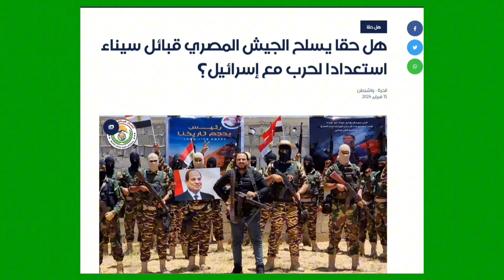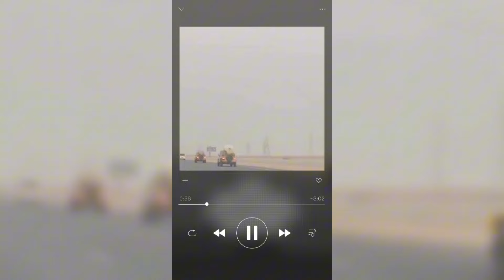عاجل-الجيش المصري يقوم بتسلييح قبائل سيناء لمواجهة إسر.ائيل- شائعة أم حقيقة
أخبار مصر اليوم أخبار الإقتصاد المصري أخبار سياسية أخبار سيناء قبائل سيناء و أزمة رفح و حدود مصر الشرقية بعد أنباء عن نية إسرائيل القيام بعملية برية في رفح يتردد في الآونة الأخيرة قيام الجيش المصري بتسليح إتحاد قبائل سيناء